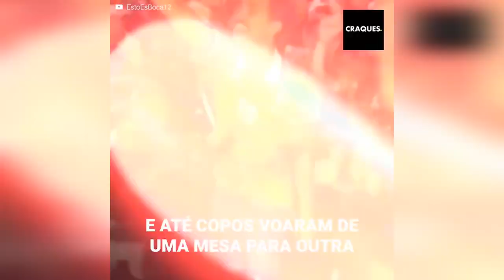A batalha campal entre torcedores mexicanos e argentinos no Catar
“Messi, sem garra!”. Uma cena terrível foi vivida nas ruas de Doha: torcedores mexicanos e argentinos se enfrentaram em uma briga brutal depois de várias músicas zombeteiras das torcidas, embora o pior fosse acontecer dentro de um bar da cidade onde houve vários feridos. Esse é o momento anterior ao duelo crucial entre as duas seleções que foi muito quente.